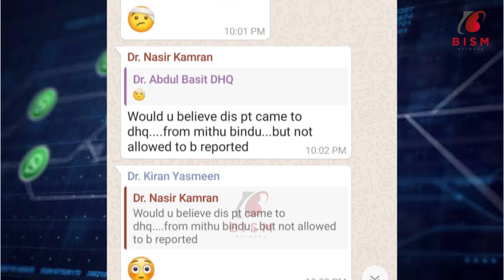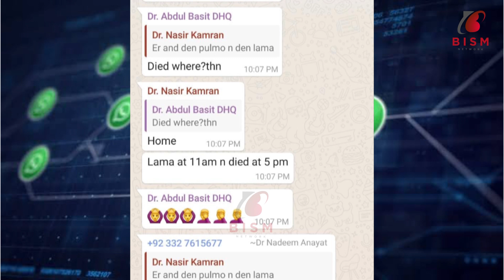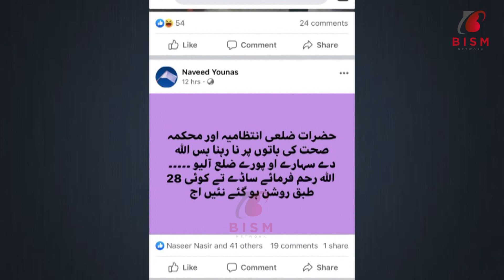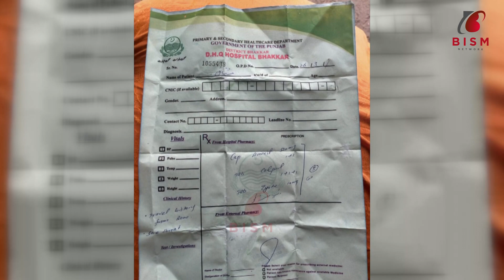CORONA PATIENT Died In HOSPITAL | COVID-19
Corona virus is considered biggest threat to humans after WW2. Lock down and health emergency are practised in most of the world now. Pakistan government is also pleading for sensitivity of issue to people. Staying at home is one thing but in Punjab's most deserted district Bhakkar is having severe conditions. Slide you are watching being displayed at screen is from DHQ Bhakkar's Cardiology doctor who is pointing out very critical points about health here. Screenshots of Doctor's chat shows that a patient from neighbouring area called "Mithu Bindu" was brought in DHQ in very bad shape. Her lungs are almsot dead due to infection. Heart specialist Dr. Nasir Kamran Ghanghla pointed that she died of Corona virus and other doctors do agreed with him in chat as we can see. Dr. Kamran's chat showed that he asked MS and CEO health for Corona virus test of that lady but they didn't pay heed to it advised him to be quiet also, because surely they didn't want to be in bad situation. As you can see in chat that showes that these doctors were also showing anger and concern over authorities for not giving them Kits and other things demanded by PP. This situation is also critical for doctors too. District Authorities and Health department are also being reported for negligence nad just for paperwork they are hiding the truth too.